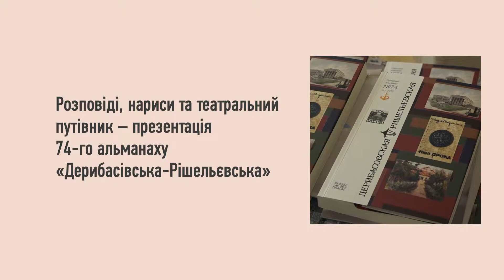Очерки и театральный путеводитель – презентация 74-го альманаха «Дерибасовская-Ришельевская»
В Одесском литературном музее представили семьдесят четвёртый выпуск альманаха-долгожителя.